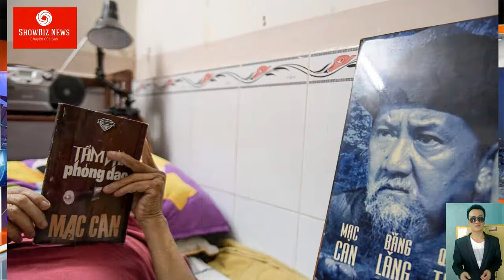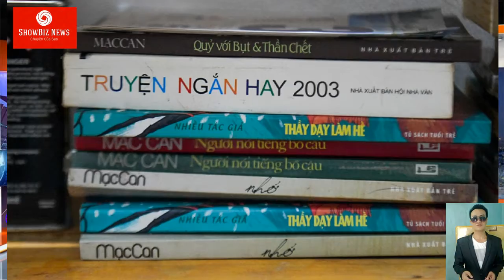Mạc Can – nghệ sĩ lập dị, sống cô độc trong phòng trọ 15 m2 ở tuổi 74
Ở tuổi 74, nghệ sĩ Mạc Can vẫn giữ được vẻ hài hước, sự lạc quan hiếm có. Sau những buổi diễn trên sân khấu, ông trở về lầm lũi trong phòng trọ, làm bạn với con chữ và sách báo.